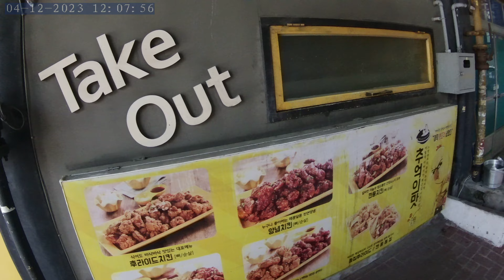South Korea in city Busan in Seo-myeon Main Street traveling # trip # Action cam video # NORM0282